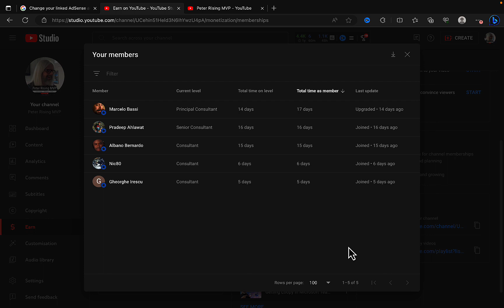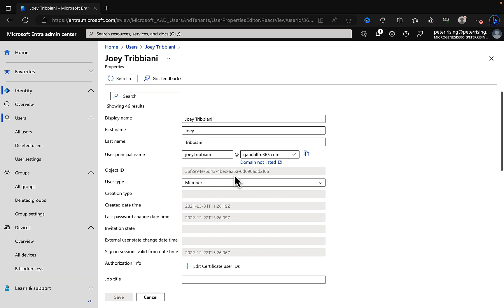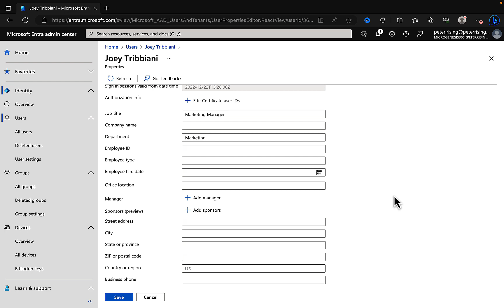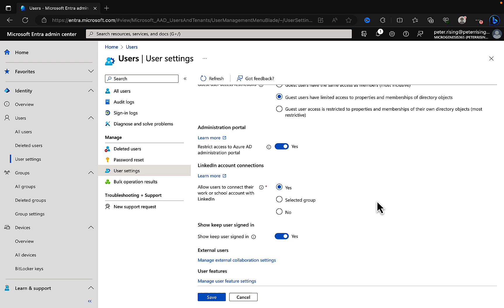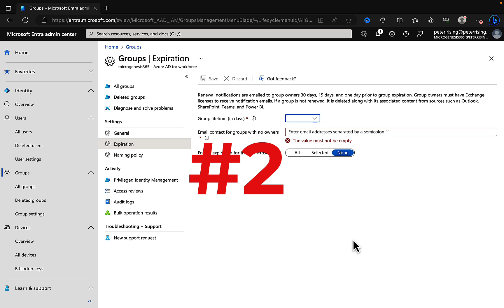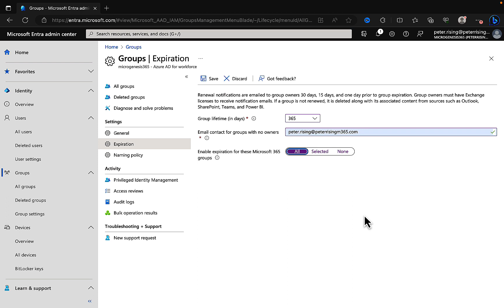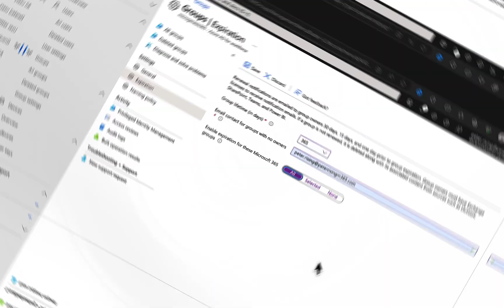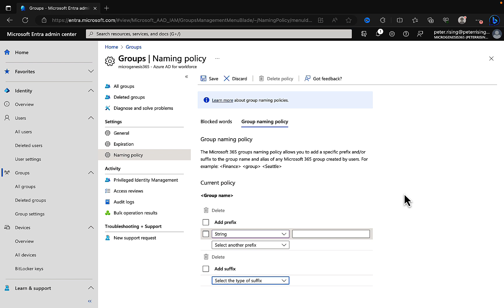Unlock The Power Of Microsoft Entra ID With These 5 Pro Tips! | Peter Rising MVP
Unlock The Power Of Microsoft Entra ID With These 5 Pro Tips!

In this video, I share with you my top 5 tips for implementing users and groups within Microsoft Entra ID (formerly Azure AD). Join me as I run through the Microsoft Entra portal and explain these essential, and often lesser known and adopted techniques to apply to that all important identity posture!

🔔Unlock the full potential of Microsoft technologies! Your tech education starts here!

✅  About Peter Rising MVP.

My name is Peter Rising. I am a Microsoft MVP and have worked with Microsoft technologies for over 30 years.

This channel aims to share my knowledge with the community. The content will be mostly technical, including demos, deep dives, tips and tricks, and exam guides.  I want to help people learn Microsoft 365 and Azure Active Directory from the beginning or improve their existing skills.

🔔Elevate your Microsoft skills with Peter Rising! Start mastering tech today!